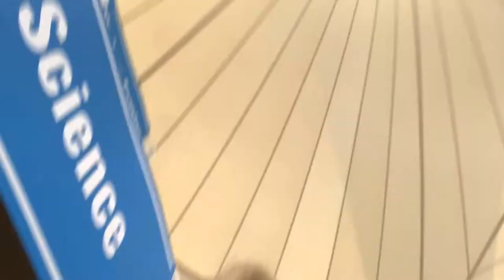Vlog theviewsaregoingdownrapidly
Tell your friends about my youtube channel